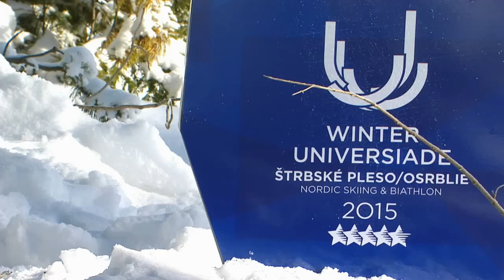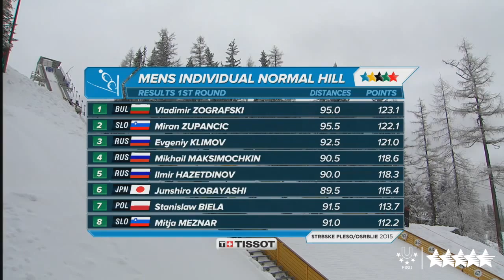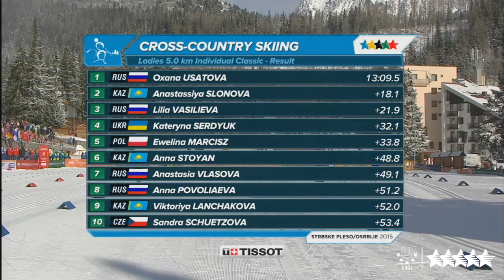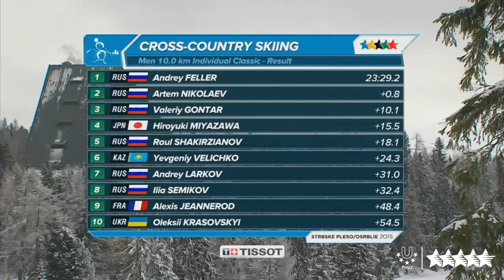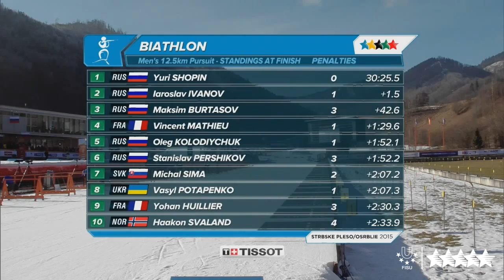Highlights Day 4 - 27th Winter Universiade, Strbske Pleso/Osrblie, Slovakia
Strbske Pleso/Osrblie - Two balanced jumps secured the first medal at Winter Universiade 2015 for Bulgaria. Vladimir Zografski reached 248.8 points and won the gold medal in Men´s Individual Ski Jumping. Russians Ilmir Hazetdinov (244.2 points) and Evgeniy Klimov (241.7 points)

Russian skiers change the 10 km classic race into exhibition, when all the medals go to Russia. Andrey Feller beat his countryman Artem Nikolaev with just 0.8 seconds difference. The bronze medal goes to Valeriy Gontar, who finished 10.1 seconds after

Oxana Usatova from Russian Federation was the fastest racer on 5 km cross-country skiing track (13:09.5). The silver medal goes to Kazakhstan thanks to Anastassiya Slonova (+18.1), who won another medal after the gold from Ladies´sprint on 1.4 km. Another

Slovak biathlon has a third medal in the Winter Universiade. Silver medal in Pursuit 10km won Paulína Fialková, which has the complete collection of medals. Gold, silver and bronze. Winner became Pavlovová from Russia, the third was Kristina Smirnovová